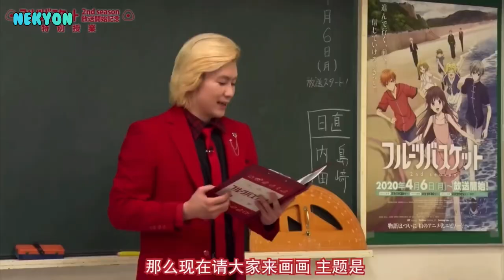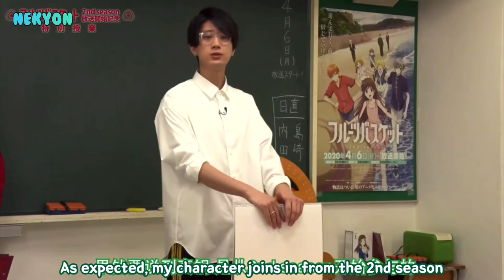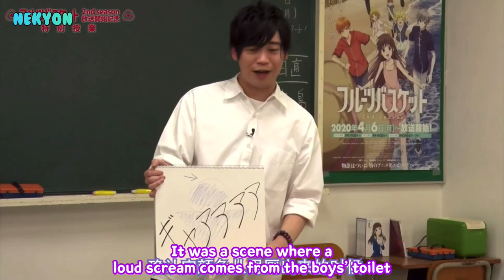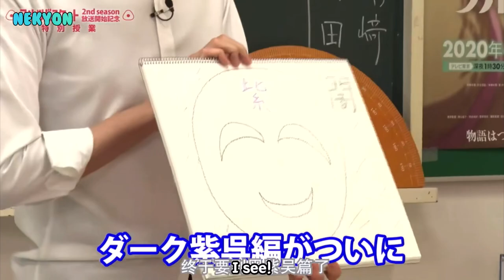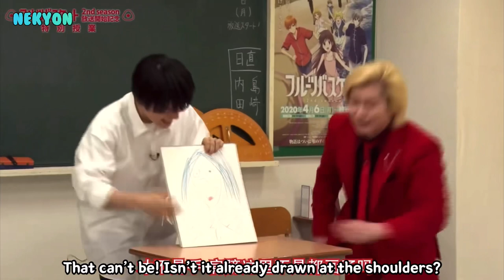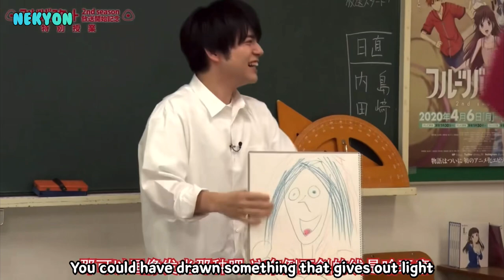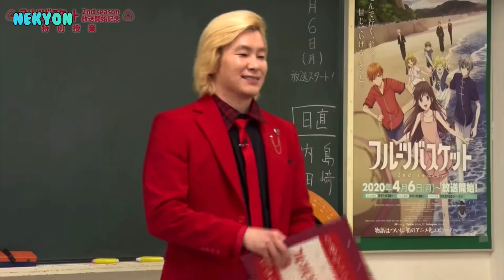[ENG SUB] The cast of Furuba draw their most memorable scenes!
Today’s upload is kinda late, sorry!

Also, I just made a twitter account!

Seiyuus in this video (according to drawing)
[Tohru] Uchida Yuuma (内田雄馬) - Sohma Kyo
[Toilet] Furukawa Makoto (古川慎) - Sohma Hatsuharu
[Shigure] Shimazaki Nobunaga (島﨑信長) - Sohma Yuki
[Yuki x Kakeru] Eguchi Takuya (江口拓也) - Manabe Kakeru

Mentioned Anime: Fruits Basket